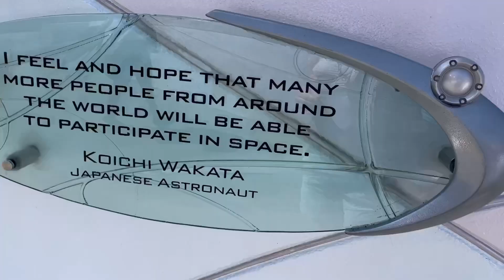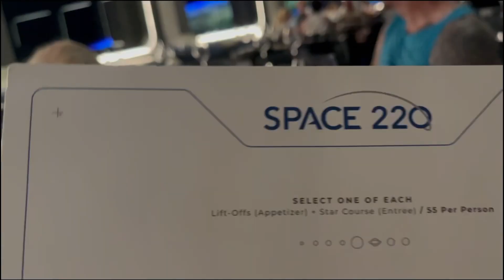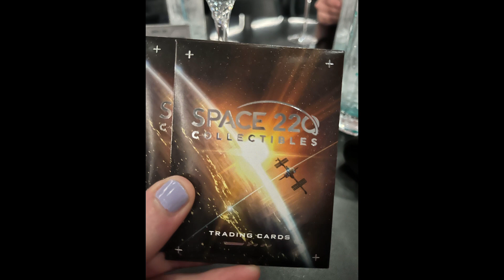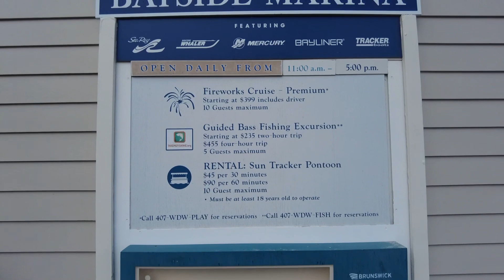Walt Disney World Epcot | Space 220 Restaurant, Epcot Resorts plus Harmonious Fireworks!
We trek back to Epcot this time visiting space! Dining at Space 220 but was it worth the $400 (plus tip!) that it cost? Then a blast on Test Track, taking a tour with the Three Caballeros and then plunging in to the cold on Frozen! Quick trip to Paris to see a rat with a walk around Epcot resort hotels area. Finally, back in to Epcot to watch the Harmonious show.